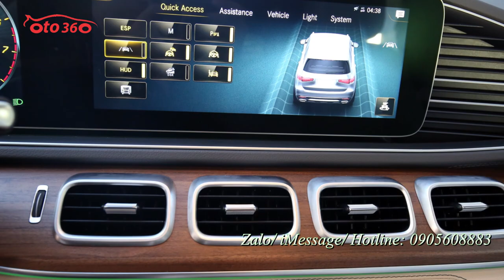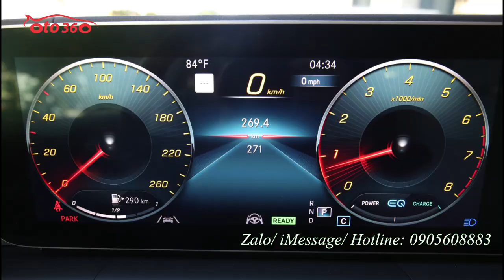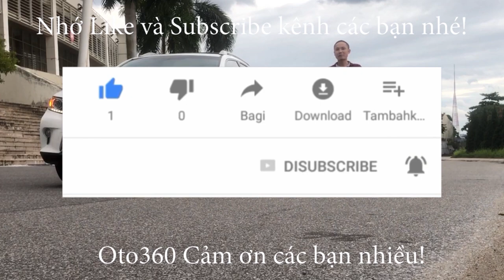Sang trọng, đẳng cấp, mạnh mẽ Mercedes-Benz 4Matic GLS 450 sản xuất 2020 nhập khẩu Mỹ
Mercedes GLS 450 được trang bị động cơ I6 dung tích 3.0L có công suất lên đến 367 mã lực tại 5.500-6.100 vòng/phút và mô-men xoắn cực đại đạt 500 Nm ở 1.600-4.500 vòng/phút. Kết hợp cùng với đó là hệ thống EQ Boost với động cơ điện 48V có khả năng hỗ trợ tức thời 22 mã lực và 250 Nm, giúp xe tăng tốc tốt hơn và vận hành tiết kiệm hơn.
GLS450 2020 có kích thước dài x rộng x cao lần lượt 5.226 x 2.030 x 1.845 mm, chiều dài cơ sở đạt 3.135 mm.